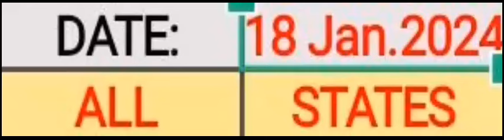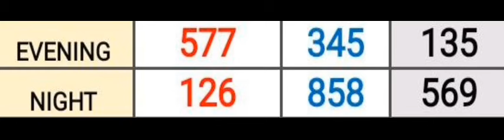Pick 3 ALL STATES SPECIAL PREDICTION for 18 Jan. 2024 | AMV 555